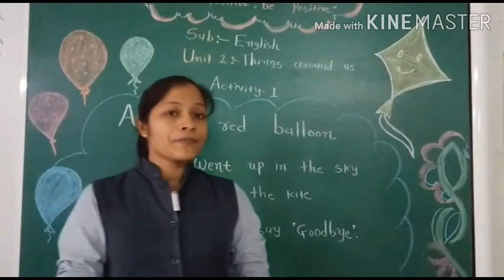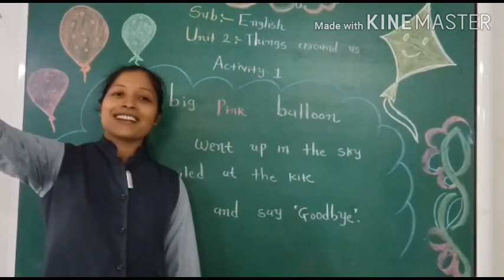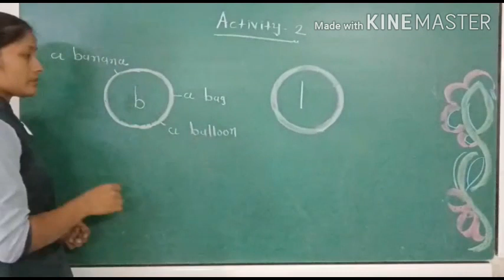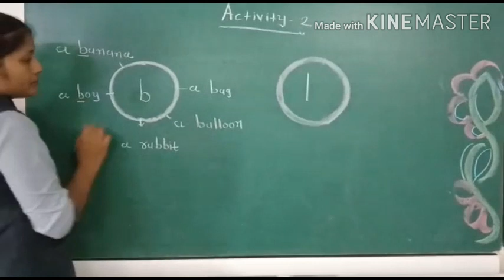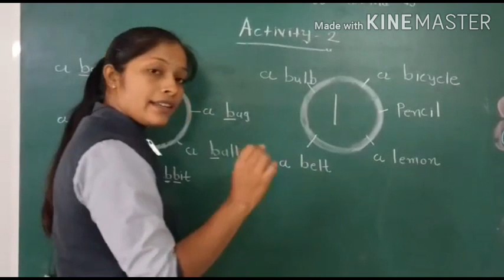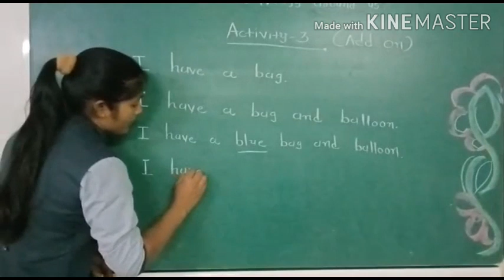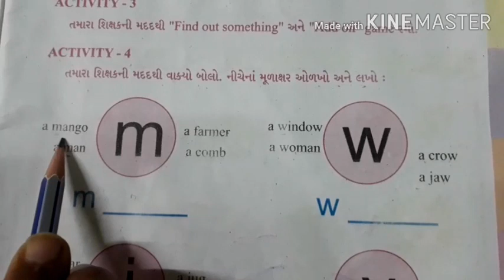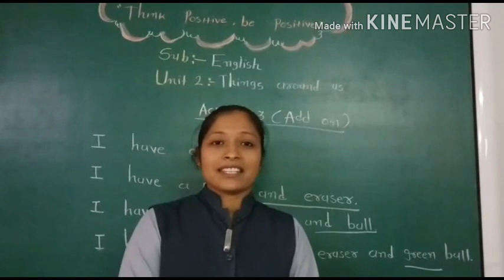GM Std 4 Eng Unit 2 part 1